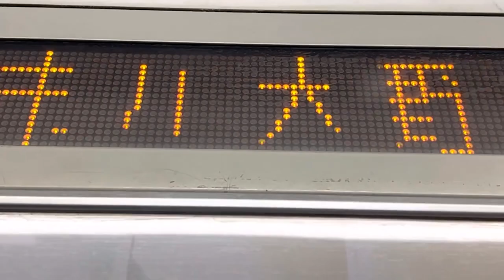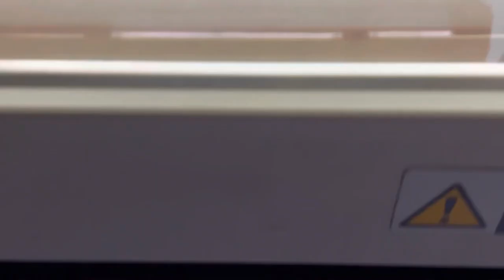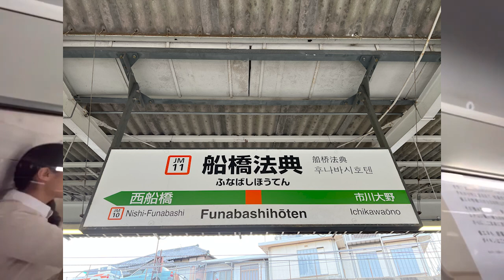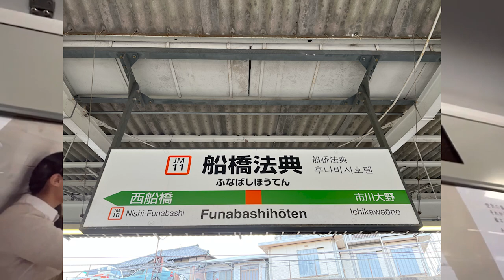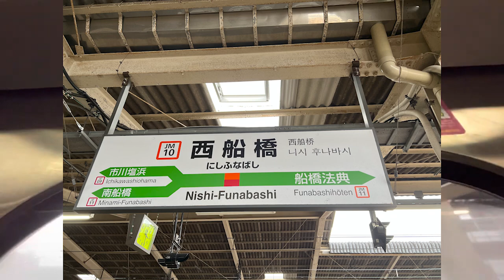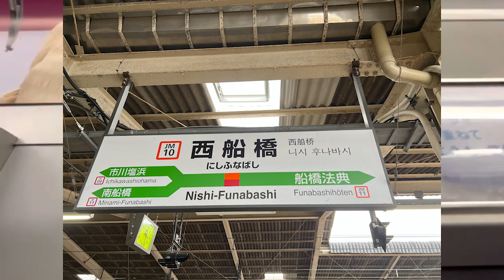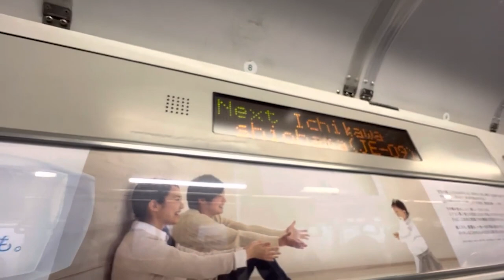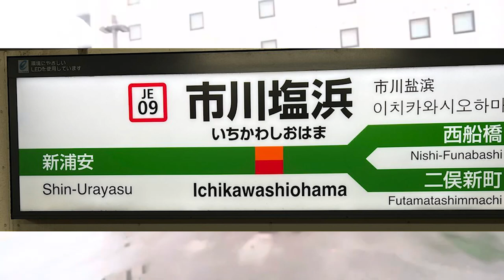武蔵野線・京葉線「市川大野駅→市川塩浜駅」（船橋市区域、最初と最後は市川市）車窓（東・南側）風景。2022年12月22日（木）雨